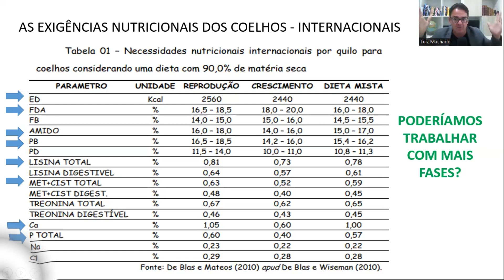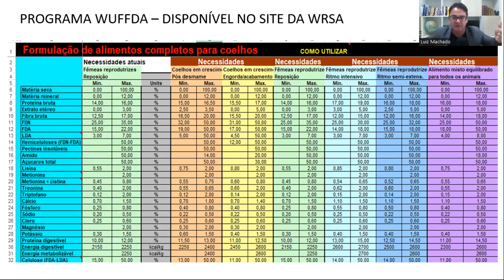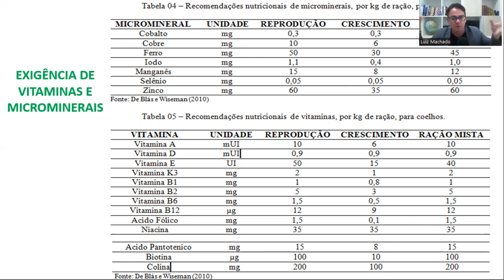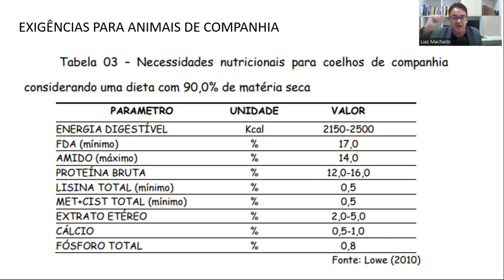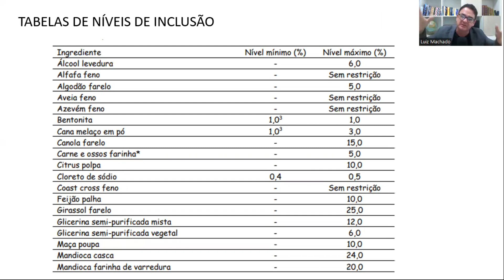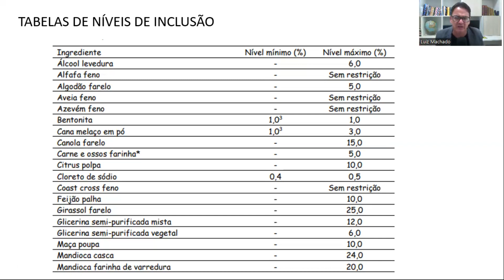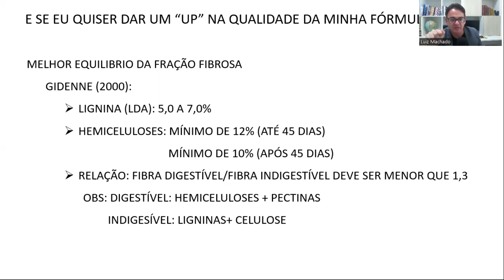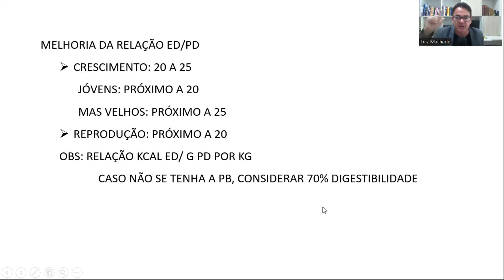Nutrição e alimentação dos coelhos - 11: FORMULAÇÃO DE RAÇÃO PARA COELHOS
Link para descarregar o manual de formulação de rações e suplementos para coelhos

Link para palestra do Dr. Felipe Norberto sobre Formulação de ração para coelhos de companhia (1ª parte)

Nesta décima primeira parte da aula de nutrição de coelhos o prof. Luiz fala sobre o processo de formulação de raão para coelhos em geral, comentando aspectos de necessidades nutricionais, composição de alimentos, níveis de inclusão, otimização da ração, etc.

Parte 9: Formas de barateamento da alimentação de coelhos: forragens, restrição alimentar, fabricação da ração na granja

CONHEÇA OUTROS TRABALHOS DO PROF. LUIZ MACHADO
Canal Nutrição animal fácil Aulas das disciplinas de “Nutrição de não-ruminantes”, “Análise e controle de qualidade dos alimentos para animais” e “formulação de rações, dietas e suplementos para animais”, bem como vídeos de produtos desenvolvidos pelos estudantes.
Canal Etologia e Bem-estar animal Aulas da disciplina de Etologia e Bem-estar animal, bem como vídeos dos trabalhos desenvolvidos pelos estudantes.
Canal Zootecnia IFMG Bambuí Aulas da disciplina de Introdução a Zootecnia bem como palestras e bate papos sobre a vida estudantil, além de outros assuntos de interesse dos estudantes de Zootecnia

Entrevista realizada durante o VII SENACITEC, ocorrido em Março de 2024.
Agradecimento ao colega Claudio pelos ensinamentos e experiências compartilhadas.

Livros e manuais gratuitos do professor e equipes